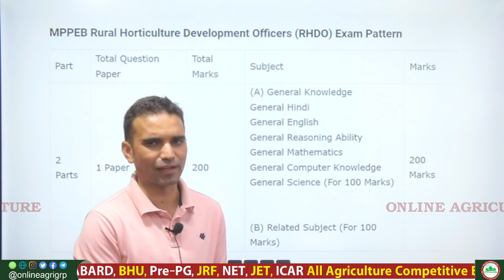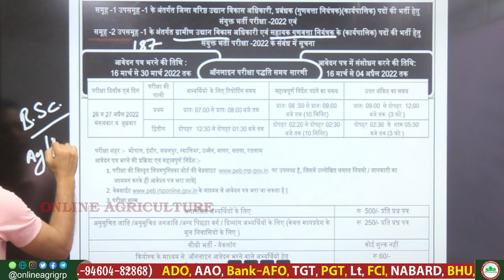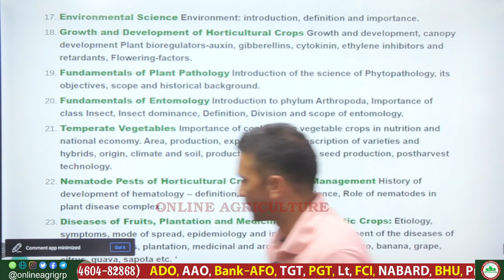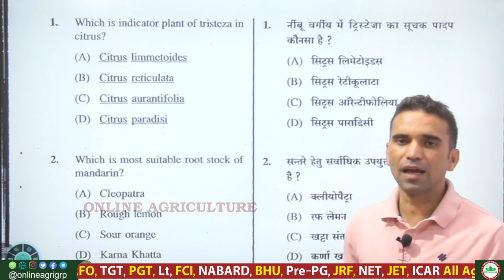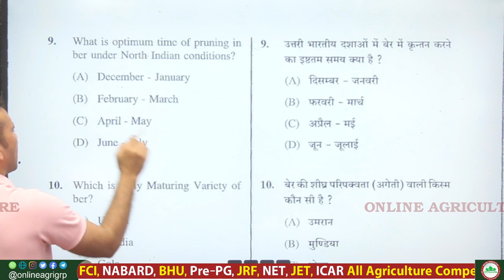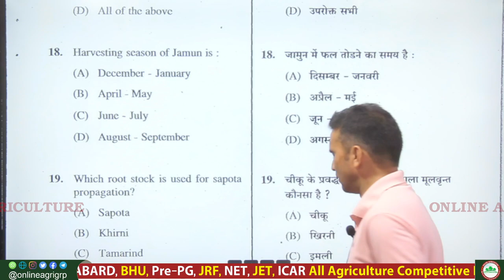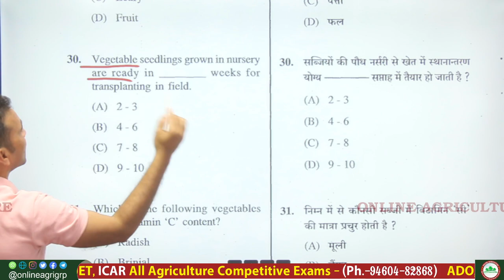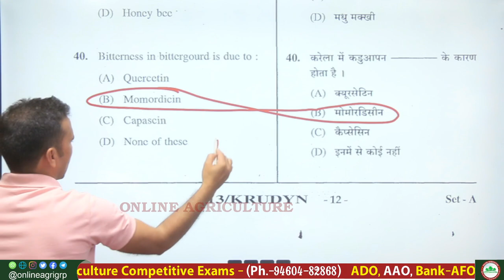MP-RHEO, Exam Date, Exam Pattern, Exam Syllabus, Previous Year Paper Solution By BR Dall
✍ About Organisation
Online Agriculture is an online learning destination for competitive exams preparation in agriculture and allied subjects, such as

👉 UG entrance (JET-Agriculture, ICAR, and BHU)
👉 PG entrance (RET-Agriculture, ICAR/JRF and BHU)
👉 Complete General Agriculture
👉 CBSE and RBSE (11th and 12th Class)
👉 Bank IBPS-AFO, BOM
👉 Agriculture Supervisor
👉 Assistant Agriculture Officer (AAO) Rajasthan and Other states
👉 Food Safety Officer
👉 Agriculture 1st Grade Lecturer

It is a registered organization under the udhyog aadhar. The objective of the platform is to enable the access of quality study materials to students. The courses are taught by the domain experts from different parts of India at this single platform, however the material cost still remain very low.